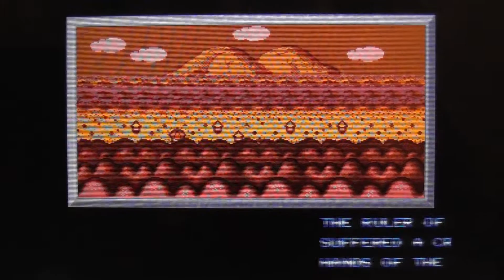Lancer Adventurous Boy: Mao Xian Xiao Zi sur Sega Genesis avec le logiciel de PicoDrive 3DS Partie 2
Pour la 54ème de mon tutoriel, comment on va lancer un jeu vidéo pour la Sega Genesis qui est Adventurous Boy: Mao Xian Xiao Zi avec le logiciel de PicoDrive 3DS sur la New Nintendo 3DS ? Et bien, c'est un jeu vidéo de Sega Genesis qui est d'origine chinois non ? Alors, je vais vous donnez un peu plus de difficulté avec ce 54ème de mon tutoriel que nous allons installer tout ça avec les étapes.
Attention, je vais vous déclinez en deux parties et voici la preuve :

Première étape, il te faut d'abord regardez mon premier tutoriel pour installer tout ça. Vous allez regardé ma playliste qui va de partie 1 à 9 sur le site de YouTube, c'est ici :

Deuxième étape, attention il te faut le logiciel qui est TWiLightMenu++ pour avoir tous les dossiers de roms. Vous allez regardé ma playliste dans l'ordre pour la partie 1 et la partie 2 sur le site de YouTube, c'est ici :

Troisième étape, maintenant vous devez installer le logiciel d'émulateur pour la New Nintendo 3DS qui est PicoDrive 3DS. Voici le lien que vous devez revoir sur ma playliste dans l'ordre pour la partie 1 et la partie 2 dans YouTube, c'est ici :

Quatrième étape, vous devez avoir la micro SD à 1 terabytes pour remplacer l'original de la micro SD qui est de 4 gigabytes. Dans ce cas, acheter le site par exemple ceci :
Attention ! Une fois que vous avez commander ou acheter la micro SD à 1 terabytes, vous devez créer beaucoup de dossiers pages sur le dossier de roms qui va de dsiware à snes. Ensuite vous devez télécharger tous les jeux vidéos qui va de Game Boy Color jusqu'à Super Nintendo Entertainment System sur le site de Wowroms. Pour vous expliquez, rends-toi sur ma playliste avec mon douzième tutoriel que j'ai préparé le lien. C'est nouveau que personne n'a jamais fait ce tutoriel au monde ici :

Cinquième étape, il te reste plus qu'à télécharger le jeu vidéo de Sega Genesis qui est Adventurous Boy: Mao Xian Xiao Zi. Voici le lien qu'il faut télécharger ceci :

Sixième étape, une fois que vous avez mis le fichier de md qui est dans la carte SD sur votre ordinateur, mais attention ! Il faut modifier l'extension du fichier en renommant le .gen à la place de .md et je te conseil de revoir comment on modifie l'extension du fichier pour un jeu vidéo de Sega Genesis sur ma playliste YouTube qui est ici :

Septième étape, une fois que vous avez lancer un logiciel de PicoDrive 3DS, il faut trouver le jeu vidéo de Sega Genesis qui est Adventurous Boy: Mao Xian Xiao Zi. Dans ce cas, comme vous êtes dans la carte SD, rends-toi sur le dossier de roms, puis le dossier de gen et le dossier de gen avec la page qui contient une lettre. Et enfin, tu lances le jeu vidéo de Sega Genesis qui est Adventurous Boy: Mao Xian Xiao Zi et vous pouvez jouer !

Voilà pour ma description avec plus des étapes. N'hésitez pas à commenter mes vidéos de mon 54ème tutoriel de la chaîne YouTube qui est SusuHaxApplication. Et enfin, si vous avez des questions concernant sur tous mes vidéos avec les tutoriels, n'hésitez pas à mettre vos commentaires. À très vite !

(Musique utilisé pour mon 54ème de tutoriel : Adventurous Boy: Mao Xian Xiao Zi sur Sega Genesis. Vous pouvez télécharger les musiques dans la playliste sur YouTube, c'est